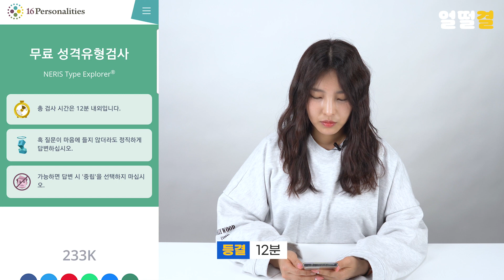ENFJ 모여라~! 전 세계에 2%밖에 없는 MBTI 성격유형이라고?! 엔프제 짤 읽고 유형검사 같이해요!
[얼떨결]
안녕! 결이에요 :)
이번에 mbti 성격유형검사를 처음 해봤는데요.
제 성격이랑 잘 맞는 것 같아서 너무 신기했어요😳
여러분의 mbti는 무엇인지 댓글로 알려주세요!